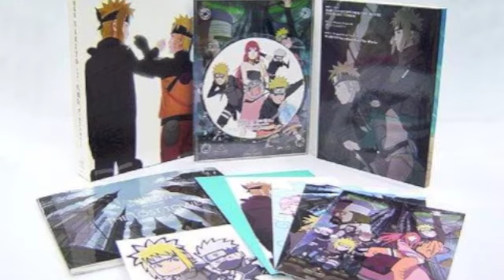"The Lost Tower" Drama CD -02-サイの推理-"Sai's Speculation"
"The Lost Tower" Drama CD from "The Lost Tower" DVD Limited Edition.

Characters:
Kakashi, Naruto, Sakura, Sai, Yamato, Teuchi.

01-失くした記憶-"Lost Memory"
02-サイの推理-"Sai's Speculation"
03-サクラの推理-"Sakura's Speculation"
04-ナルトの推理-"Naruto's Speculation"
05-真実判明?!-"The Truth Revealed?!"